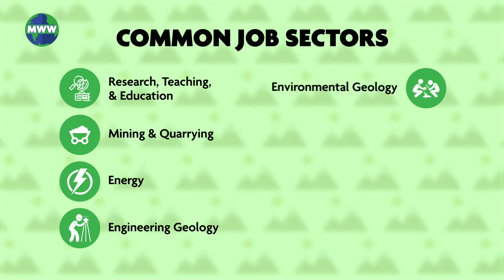Geology Career Paths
Geologists don't just study rocks. Learn about different career paths that geologists can take.

Mr. Weather’s World is a weekly video series bringing you interesting and reliable information about the Earth Sciences, Space Weather, and Climate Change. Tune in each week for exciting new content with host and meteorologist Curt Silverwood (Millersville University Alum).

Edited with: Final Cut Pro X, After Effects, Character Animator, and Audition.

When you think of a geologist, you might think about rocks. Well, geology isn’t just about rocks. There is a wide spectrum of career paths in geology.

After receiving an education in geology, geologists often work for corporate, non-profit, or government organizations or they enter secondary education or academics.

Having a professional career in geology often means having a master’s or Ph.D. degree. Common job sectors for geologists include research, teaching, and education, mining and quarrying, energy, engineering geology, environmental geology, hydrogeology, emergency management, or forensic geology.

Geologists are important because they are continually studying the planet. Searching to make new discoveries, and learning more about the environment around us.

They deal with some of society’s major issues including energy sources, sustainability, water management, land development, natural hazards, and climate change.

Geology careers are growing and are extremely important to life on Earth.